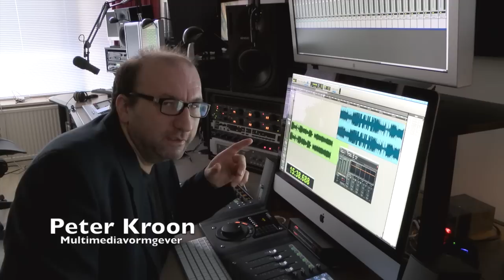De snelste MAC.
De snelste MAC staat in Het Kroondomein